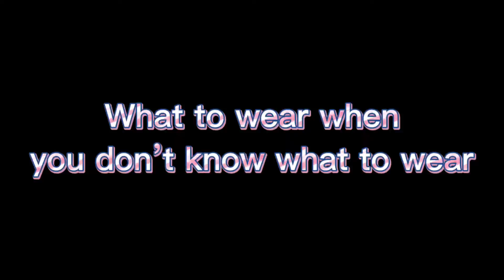What to wear when YOU DON’T KNOW what to wear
There are days when we are too lazy to think of what clothes to wear in a coffee meeting, sudden out of town trips, mall hopping, and lunch dates with friends, which almost always takes us longer than usual to prepare only to end up in clothes we wore 2 days ago! 😂

Featured in this video are my FIVE GO-TO styles whenever this happens to me.
These are simple styles yet look put together in a short period of time.

Again, these are all my personal styles that aims to inspire you to help you have your own brand of clothing  style.
Enjoy watching! CIAO!